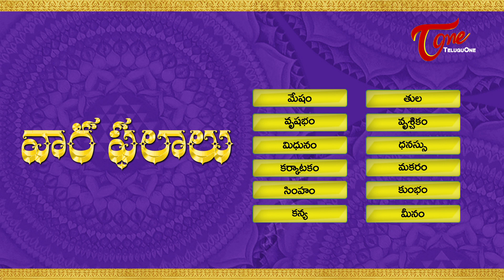Vaara Phalalu || Jan 22nd to Jan 28th 2017 || Weekly Predictions 2017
Weekly Astrology Horoscopes / Predictions for January 22nd to January 28th 2017, from Telugu Panchangam 2017. Daily Astrology / Today Rasi Phalau or Jyothisham